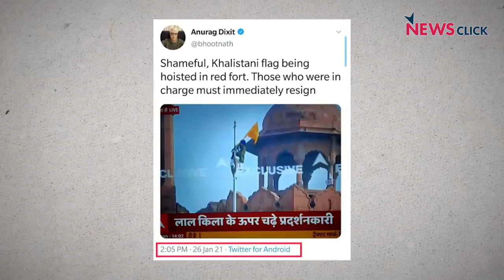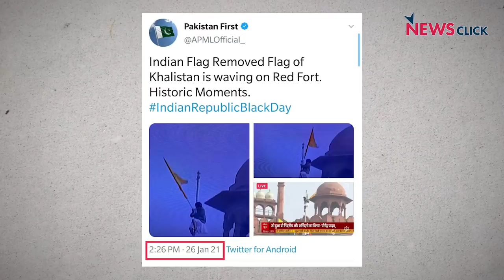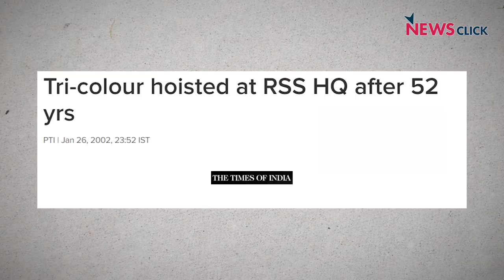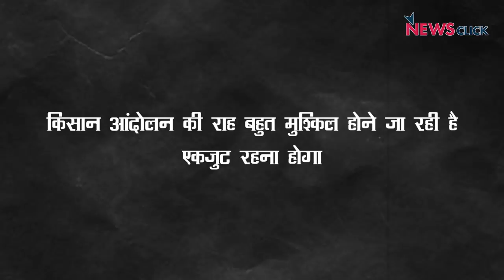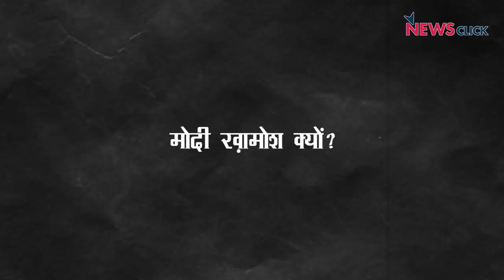ट्रैक्टर परेड: हिंसा के लिए किसान दोषी नहीं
गणतन्त्र दिवस पर हज़ारों किसानों ने जहाँ एक तरफ तय रास्ते पर शांतिपूर्वक ट्रैक्टर परेड निकाली, तो वहीं दूसरी तरफ कुछ रास्ते से अलग होकर कर लाल क़िले के तरफ गए और कुछ जगह दिल्ली पुलिस और किसानों के बीच झड़प हुई| इसी मुद्दे पर अपनी बात रख रहे हैं वरिष्ठ पत्रकार अभिसार शर्माI